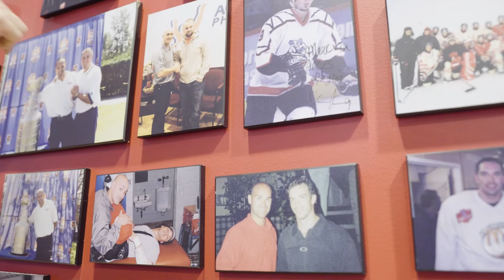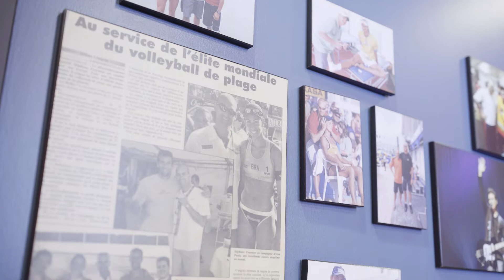Histoire de Succès - Accès Physio